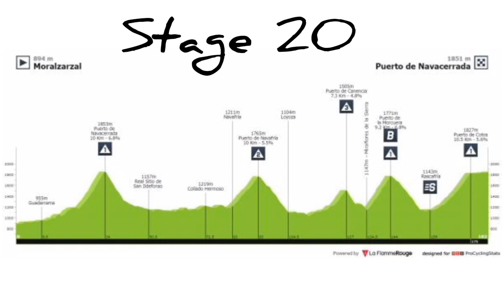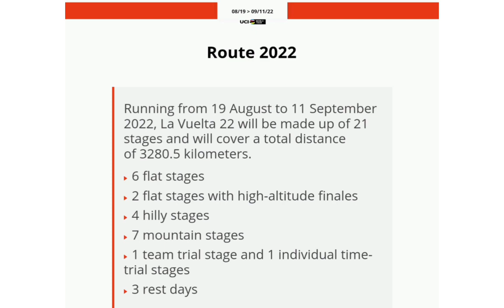2022 Vuelta a España | Race Preview | Key Stages - Contenders | Who will win?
Stages
19/08
Stage 1 (TTT) | Utrecht - Utrecht
(23.3k)
20/08
Stage 2 | 's-Hertogenbosch - Utrecht
(175.1k)
21/08
Stage 3 | Breda - Breda
(193.2k)
22/08
Restday
23/08
Stage 4 | Vitoria-Gasteiz - Laguardia
(152.5k)
24/08
Stage 5 | Irún - Bilbao
(187.2k)
25/08
Stage 6 | Bilbao - Ascensión al Pico Jano. San Miguel de Aguayo
(181.2k)
26/08
Stage 7 | Camargo - Cistierna
(190k)
27/08
Stage 8 | La Pola Llaviana/Pola de Laviana - Colláu Fancuaya
(153.4k)
28/08
Stage 9 | Villaviciosa - Les Praeres. Nava
(171.4k)
29/08
Restday
30/08
Stage 10 (ITT) | Elche - Alicante
(30.9k)
31/08
Stage 11 | ElPozo Alimentación - Cabo de Gata
(191.2k)
01/09
Stage 12 | Salobreña - Peñas Blancas. Estepona
(192.7k)
02/09
Stage 13 | Ronda - Montilla
(168.4k)
03/09
Stage 14 | Montoro - Sierra de La Pandera
(160.3k)
04/09
Stage 15 | Martos - Sierra Nevada
(152.6k)
05/09
Restday
06/09
Stage 16 | Sanlúcar de Barrameda - Tomares
(189.4k)
07/09
Stage 17 | Aracena - Monasterio de Tentudía
(162.3k)
08/09
Stage 18 | Trujillo - Alto del Piornal
(192k)
09/09
Stage 19 | Talavera de la Reina - Talavera de la Reina
(138.3k)
10/09
Stage 20 | Moralzarzal - Puerto de Navacerrada
(181k)
11/09
Stage 21 | Las Rozas - Madrid
(96.7k)

Music
1.
2. Splice app (GoPro)
3. Bloomer
4. Swallow
Upcoming events
Tread Worn Journeys 體育頻道
فقي قناة الرحلات البالية الرياضية
ट्रेड वॉर्न जर्नी स्पोर्ट्स चैनल
Banda de rodadura gastada Journeys Sports Channel
Tread Worn Journeys Chaîne sportive
ট্রেড ওয়ার্ন জার্নিস্ স্পোর্টস চ্যানেল
Спортивный канал Tread Worn Journeys